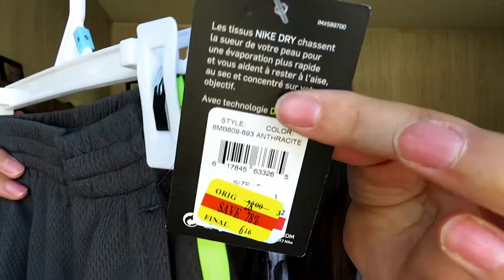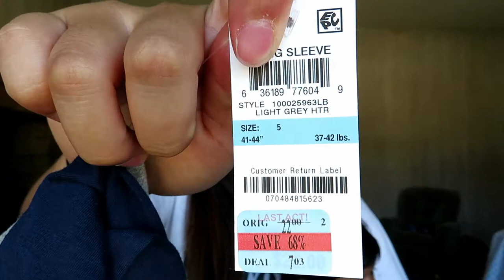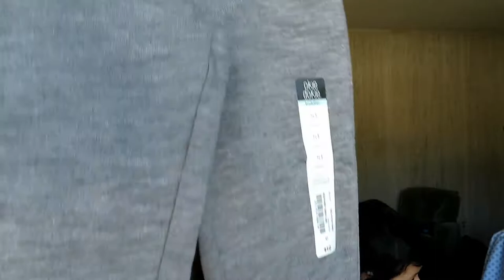Huge Winter Toddler Haul